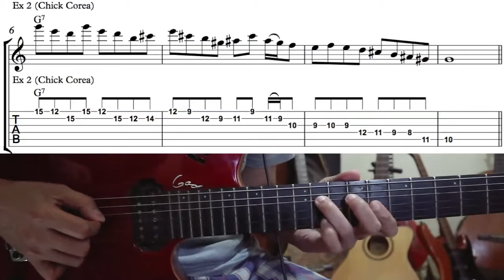The Jazz Style of - Chick Corea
Support saya di sini:
Terima Kasih